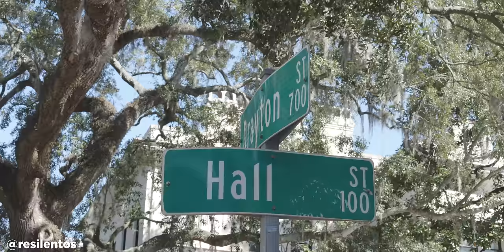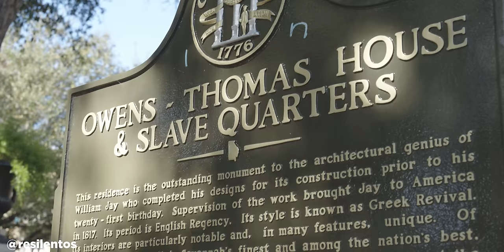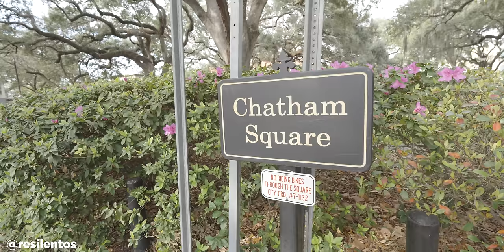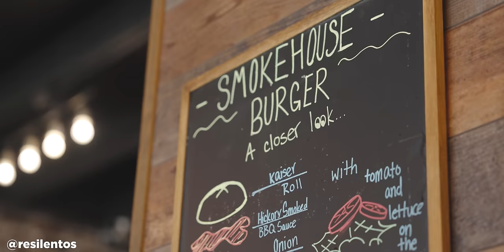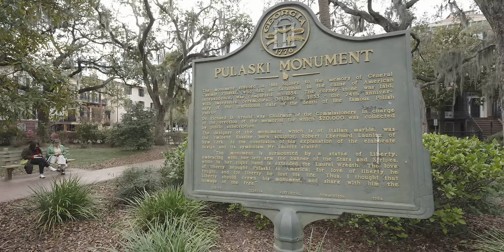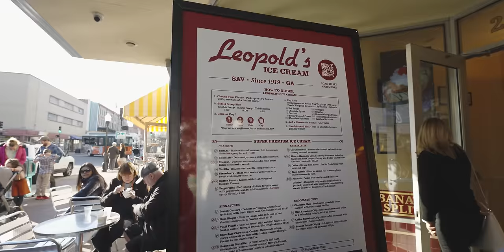Dejamos NUEVA YORK por GEORGIA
Savannah fue una tremenda sorpresa para mi, y Georgia, volveremos por más.